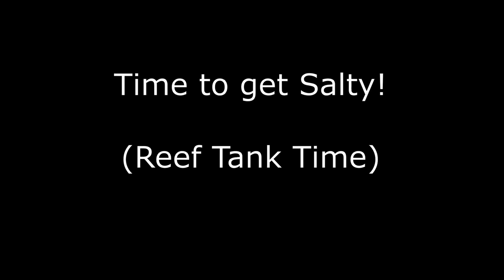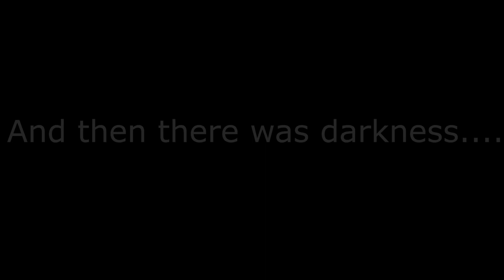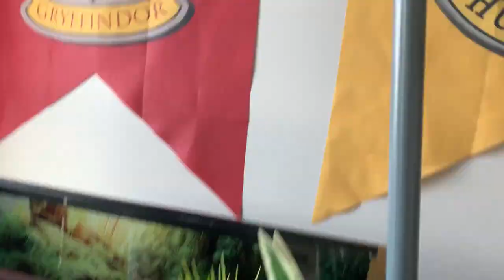A week with Family Tanks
Family Tanks Weekly VLOG #1: Daddy-Daughter Pet Channel!

This week, we started to cycle our reef tank, unboxed our RO/DI system, started a blackout treatment for algae in our planted aquarium, fed our poison dart frogs, and cleaned our ball python's setup.  Just another week of fun with Family Tanks!

Family Tanks is a place to learn about keeping aquariums, reptiles, amphibians, and more!

Scott (aka Dad), is a certified a Master Scuba Diver Trainer, worked as a member of the National Aquarium in Baltimore's scuba diving team, been surfing for over 25 years, and have been keeping freshwater biotype and reef aquariums, reptiles and amphibians both professionally and has a hobbyist all his life.

Zosia is an awesome kid who has two cats, a bioactive vivarium with dart frogs named Vernon and Petunia, a ball python named Lucius, our planted aquarium, a reef tank, and more!

We'll have videos about different unusual pets, how to care for them, choosing the right pet, as well as DIY builds, the science behind this hobby, and how easy it is for everyone to enjoy this hobby!

Music is all original and the sole property of Family Tanks

Some pictures may be sourced on pixabay.com